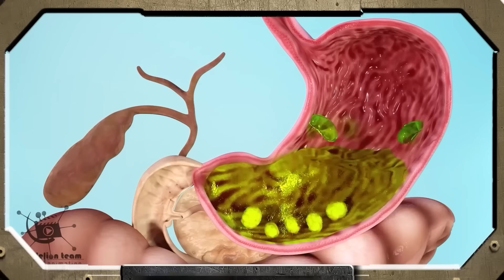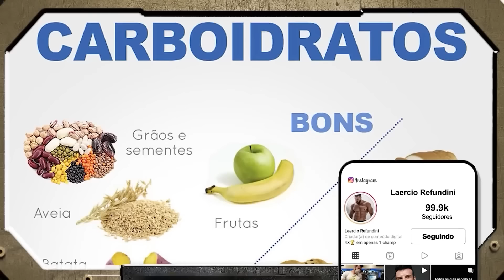BODYBUILDER REAGE AO ANIME BAKI HANMA e Mr. OLIVA #06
Baki retrata personagens envolvidos em treinamentos físicos intensos, alimentação adequada e desenvolvimento muscular como parte de sua preparação para competições de artes marciais. A série destaca a mentalidade de treinamento determinada de seus personagens.

Apoio:
Academia Ironberg